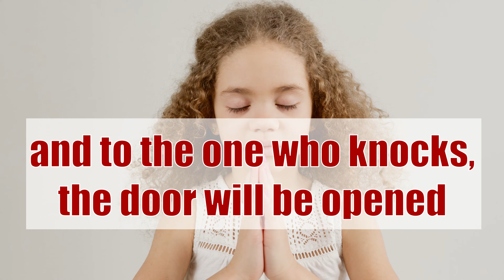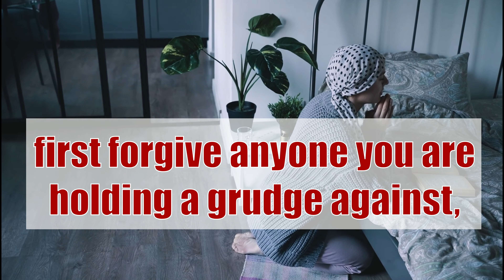How to get your prayers answered instantly | God listens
Check out this video if you need your prayer answer. A lot of times we pray and pray and never get an answer, most of the time we're just doing it wrong.  See what the bible says about prayer.

Do you want to know how to pray the right way according to the Bible?